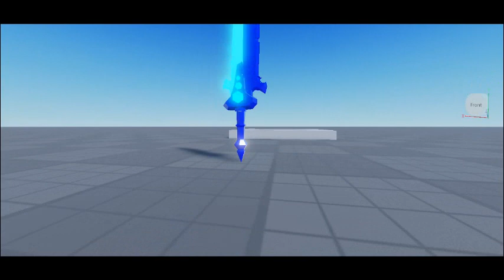The ice blade (I made it)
Here is the model if you want to use it yourself model